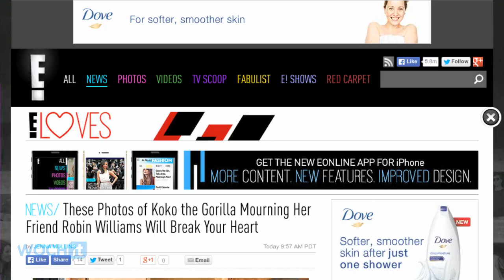Koko The Gorilla Mourns The Passing Of Her Friend Robin Williams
The loss of Robin Williams is so profound, that the devastation reaches beyond the human race and is now affecting the world of the animals the actor fought to protect. In 2001, Williams met Koko the gorilla for the first time. Dr. Penny Patterson said that Koko "instantly connected" with him, and that she was "quickly drawn to Robin's warm heart." But this week, Dr. Patterson had to break the news to Koko that Williams had passed away. After hearing the news, Koko signed the words for "woman" and "crying," and as shown in the photos, became "very somber" and sat with "her head bowed and her lip quivering."